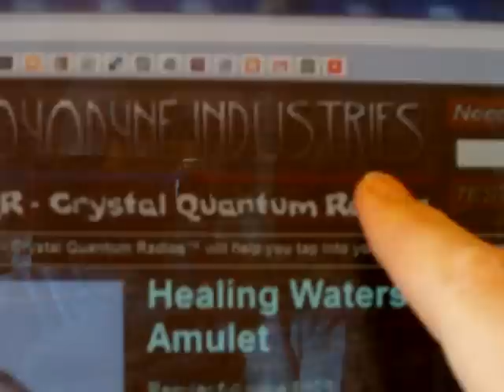Ranting against a yoyodyne industries supporter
Seriously man, these fanatics are hillarious